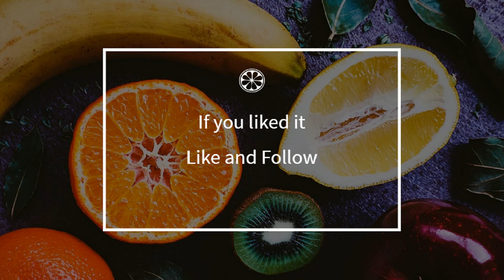How to cook - Vacherin and bacon roulade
Here is a beautiful french Vacherin and bacon roulade recipe !
 This video will teach you how to do a great Vacherin and bacon roulade, simply and easily !